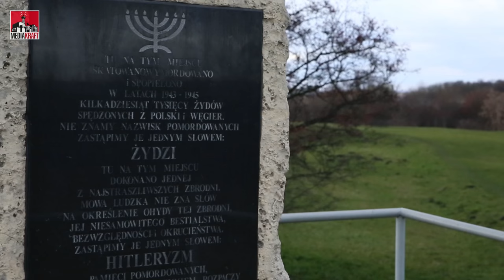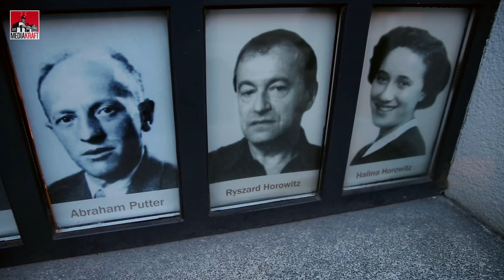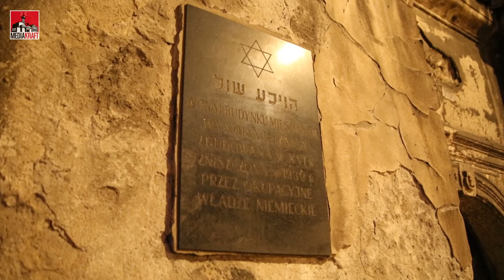Jewish remnants of Krakow [Kult America]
As an American one thing that comes across as exotic about Poland, is the fact that the country is made up of its own people.  Unless you’ve grown up in a homogeneous society like that, its difficult to imagine.

But Whats more difficult to imagine, after spending some time in Poland, is the fact that this place  was once a diverse part of Europe, famous for accommodating outsiders and immigrants.  Most notably, were  the Jewish people who actually lived here for hundreds of years. As I’ve previously pointed out, the tragedies of  war left many literally visible scars on Poland,  but in the case of Jewish Poles, these wounds is not so obvious, in that for many people its simply hard to see something which has completely vanished.

With the most powerful evidence of a murdered society being ash mixed with dirt in the former Nazi concentration camps,  I wanted to explore to see what other remnants had been left behind, so I headed to Kraków to see what I could find.